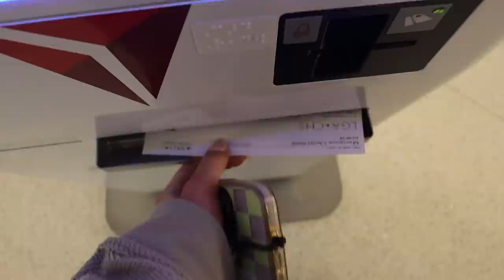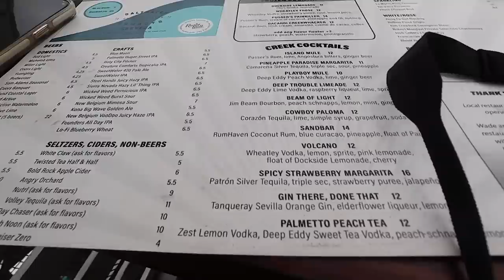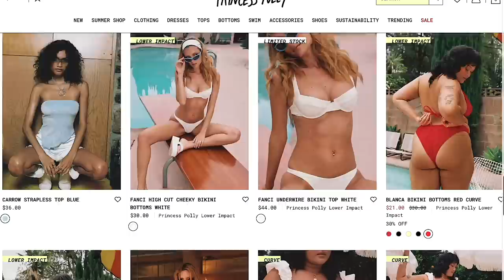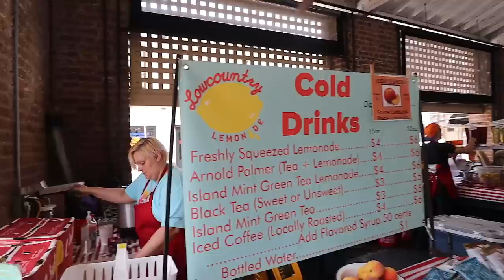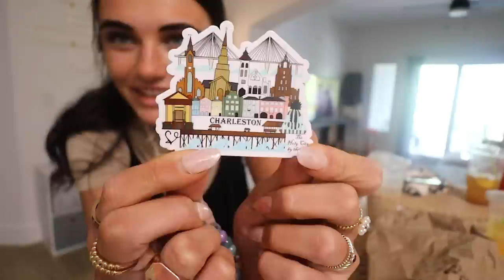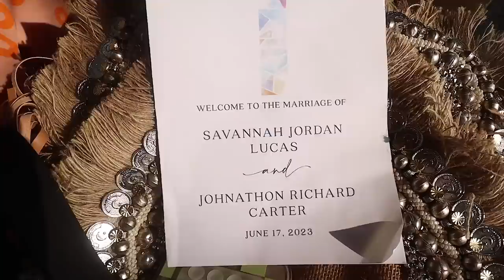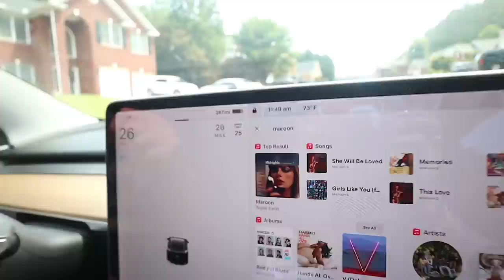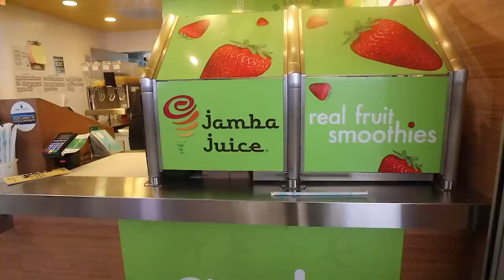best wknd ever.. Charleston / Sav’s Wedding / Home for Father’s Day💌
-Free Express Shipping (3-4 days) to the US on orders over $50

HI GUYS this wknd was one of my favorites!! 3 diff places in 3 days. i started off by flying to charleston south carolina, i love it sooo much there, got to see allll my besties, we are, we drank, we partied! i missed them so much. the we drove to a different part of south carolina for my nursing school bestie savannah’s wedding!! this is my first friend to get married so i was so excited, the wedding was stunning and so was she!! i had so much fun, then aut and landon drove me back to ga. and i got to see jim for father’s day!! we went to a braves hame with the whole fam, we even met up with sidney’s fam. next day i drive the car to downtown woodstock then headed back to nyc. so thankful for this wknd, i love u guys!

This video is about travel, charleston, georgia, nursing